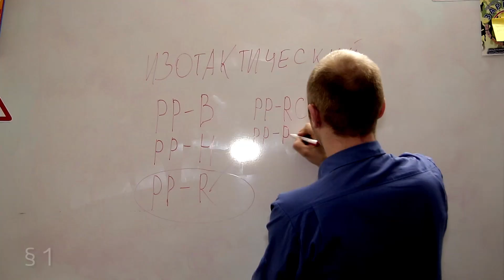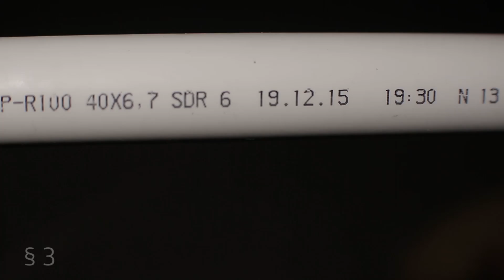§ 0. ПП-Курс. Анонс / PP-course. Announcement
Что такое полипропилен, какие трубы бывают, какой тип армировки выбрать, немного про армировку труб и обо всём, что связано с полипропиленовыми трубами - коротко в этом ролике.
What is polypropylene, what kind of pipes exist, what type of reinforcement to choose, a little about the reinforcement of pipes and about everything that is associated with polypropylene pipes - briefly in this video.